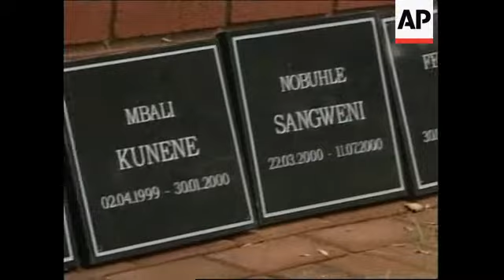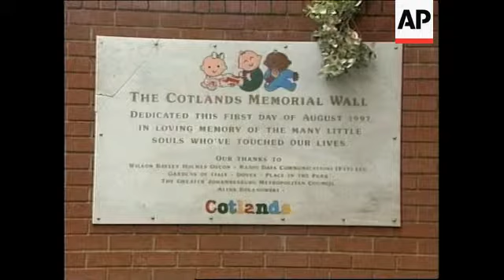SOUTH AFRICA: HELP IN THE TREATMENT OF AIDS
South Africa's Health Minister announced on Friday her acceptance of a pharmaceutical company's offer of free anti-retroviral drugs to help in the treatment of Aids suffers in hospital.

While this did not answer all the demands of Aids activists,

Fluconazole will be provided to help in the treatment of about a hundred thousand H-I-V sufferers in South African hospitals by delaying the onset of full blown Aids.

But Aids activists wanted anti-retroviral drugs to be given free to pregnant women to help them avoid passing the virus on to their babies.

The deal signed on Friday excludes pregnant women and so leaves out a crucial and particularly harrowing aspect of the spread of the disease in South Africa.

Currently, two hundred babies are born each day with H-I-V in South Africa.

A number that is equivalent to 70-thousand babies a year.

Without anti-retroviral drugs a quarter of them die in the first year after birth.

A quarter more die each following year.

But if pregnant women were given the drugs the chances of their babies contracting H-I-V would be halved.

A sad and graphic example of the situation South Africa is facing with Aids babies was carried out in Johannesburg on Friday.

An interment ceremony for the ashes of 15 babies who've all died of AIDS.

In another part of the city Health Minister Dr Manto Tshabalala-Msimang was signing the deal with U-S pharmaceutical giant, Pfizer for the free drugs.

Some Aids activists have criticised Pfizer's offer as a public relations exercise but at least the deal will provide relief for some sufferers.

SOUNDBITE: (English)
"The Pfizer donation programme means that the South African government will now be able to provide treatment for those conditions through its hospitals and clinics. Previously it was virtually impossible for us to do this because of the high cost of the drug."
SUPER CAPTION: Dr Manto Tshabalala-Msimang, Health Minister

SOUNDBITE: (English)
"Is important because it will provide an enormous benefit for South African patients."
SUPER CAPTION: Dr Mohand Sidi-Said, Chief Director Pfizer SA